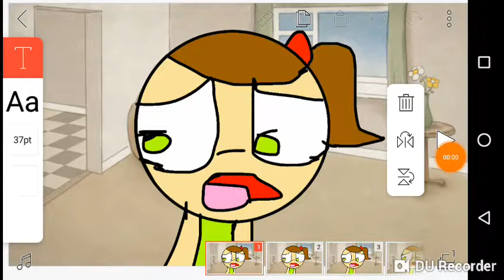Cuphead x kya